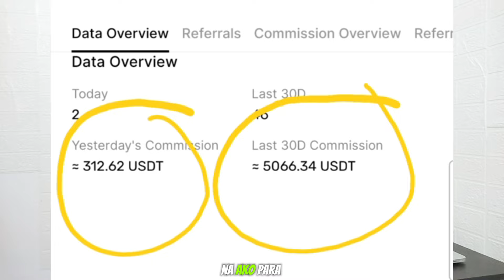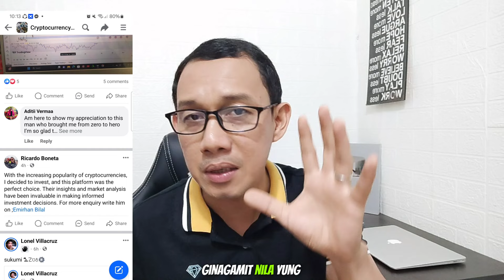KUMITA NG PERA SA GCASH P280,000 IN 1 MONTH 100% LIBRE LANG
Related topic:
PINOY INFLUENCER
TRADING BITCOIN
Top 1 Legit Paying App 2024
Earn Money
Earning app
GCASH
LEGIT APP